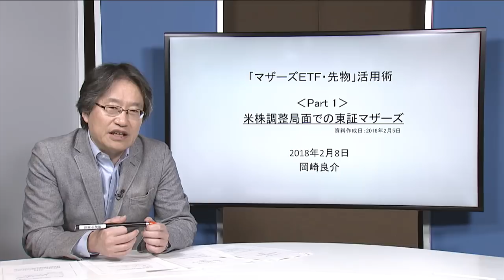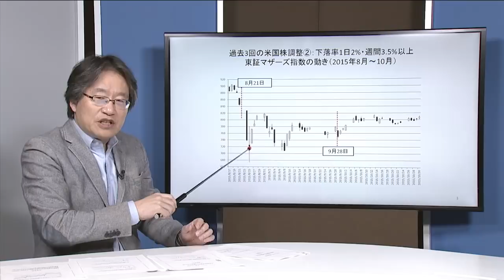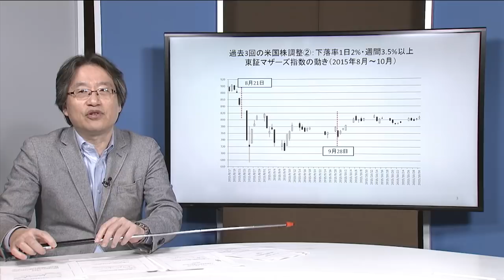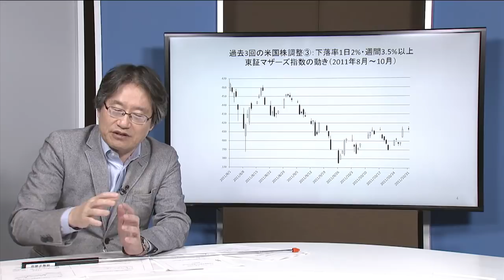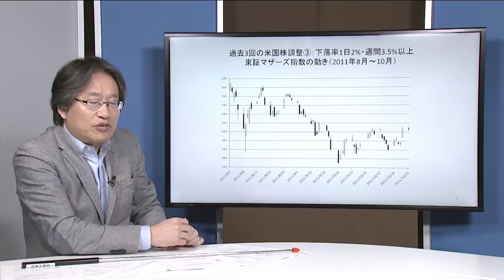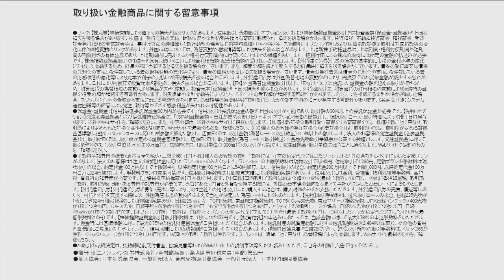【岡三オンライン証券】「マザーズＥＴＦ・先物」活用術‹Part 1›米株調整局面での東証マザーズ